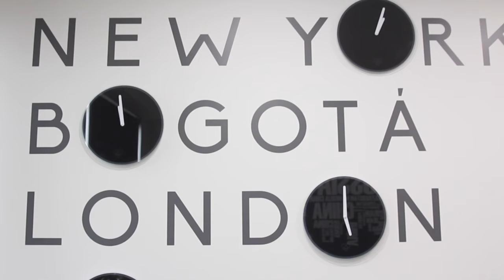Viajes Palomares, 65 años de tradición hablan por sí solos - [Negocios en Tm] ®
Nuestra directora y presentadora Paola Rueda López (@Paolaruedalopez) comparte en esta ocasión con Luis Gustavo Palomares, Gerente de Viajes Palomares, quienes con más de 60 años de existencia han logrado posicionarse como la agencia de viajes por excelencia en Colombia.

Uno de los principios fundamentales de esta empresa desde sus inicios fue la innovación, puesto que hace 65 años fueron los responsables de la primera excursión que se hacía a Europa desde Colombia y a partir de allí este se convirtió en uno de los paquetes turísticos mas vendidos. Iniciaron la tradición de llevar quinceañeras a Europa, el Caribe, Miami entre otros destinos y durante 31 años ya recorridos han movilizado a 10mil jóvenes que cuentan con un servicio de calidad las 24 horas durante la estadía de su viaje.

La confianza que esta organización ha logrado construir a lo largo de los años se logró gracias a las múltiples empresas que la catalogaron por su tradición y confidencialidad, eso trajo consigo una ampliación en la cartera de clientes aparte del orgullo y satisfacción propios.

Las alianzas han sido desde siempre su punto de apoyo para el crecimiento y consolidación durante estas 6 décadas de arduo trabajo, obteniendo como resultado fortaleza, plena confianza y fidelidad por parte de los clientes.

Viajes Palomares poco a poco de manera ambiciosa ha ido creando la gran empresa que conocemos hoy en día, gracias a su alto sentido de compromiso y responsabilidad que los ha catapultado a la cima de las agencias de viajes en Colombia, gracias a su constante innovación que los mantiene vigentes en el mercado.